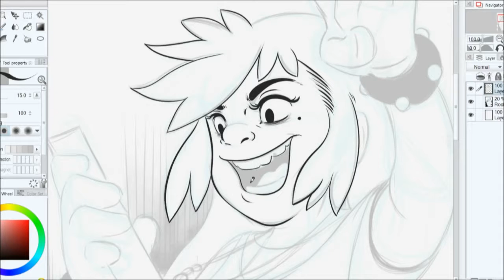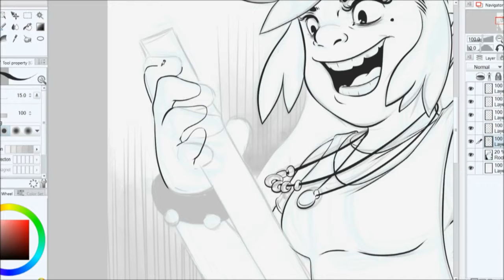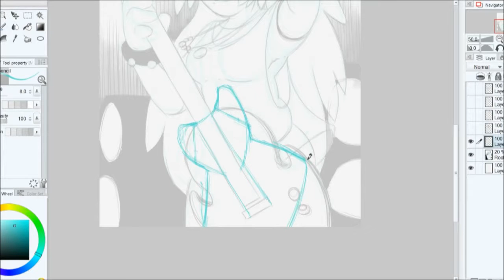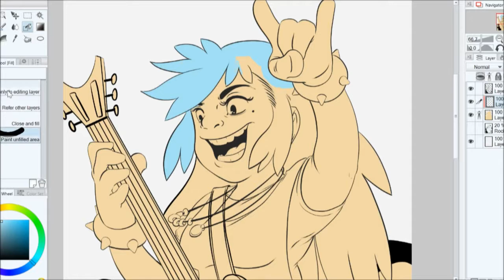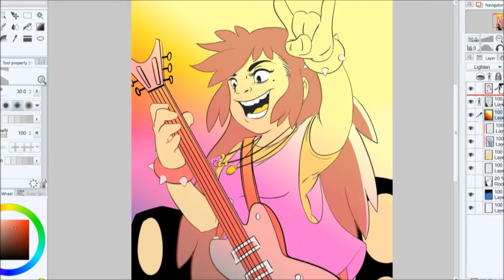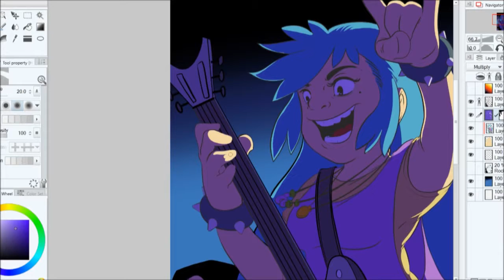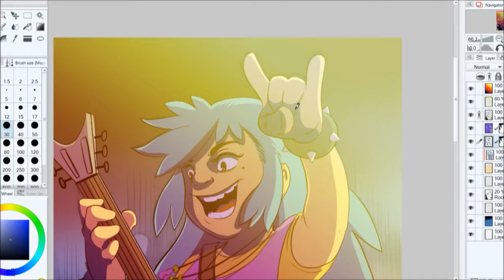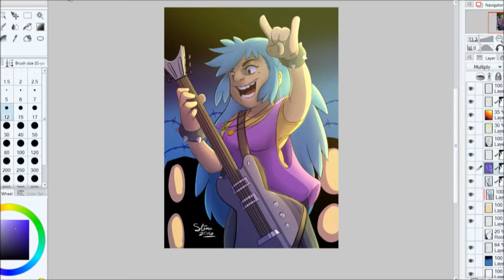Stina Draws :: ROCKER CHICK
Stina Draws a Rocker Chick! Decked out with a guitar and fancy rocker duds, this girl is ready to get the rock party started!

Tools used
Inks, Colors, Touch Ups - Clip Studio Paint
Wacom Intuos 3 Wide

Original Artwork © Stina's Sketchbook 2016
Done in Paint Tool SAI
Follow Stina's Sketchbook!